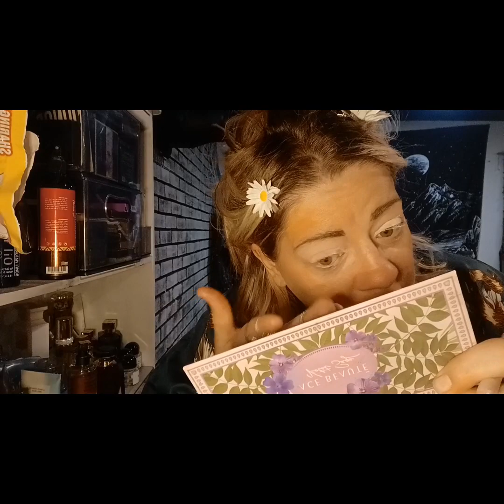Youtuber Picks My Eyeshadow @beautifulbutterflies2260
our weekly makeup collab

Xoxo
Natalie